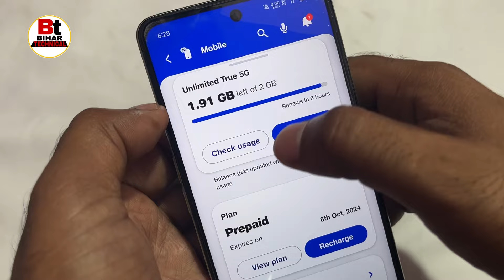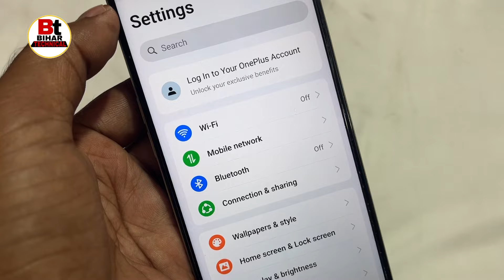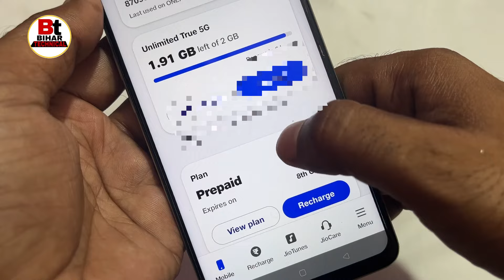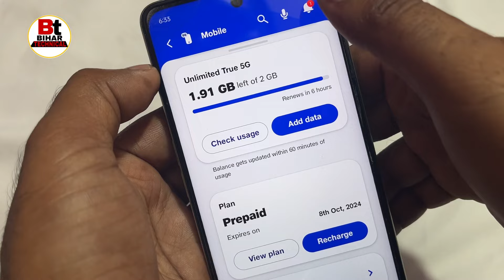Jio 5G kam nahi kar raha hai | jio 5G unlimited nahin chal raha hai kya Kare | how to fix jio 5G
Queries related 👇
Jio 5G data not working,
Jio 5G Kam nahi kar raha hai,
Jio 5G unlimited not working,
Jio mein 5G Kam nahin kar raha hai,
How to fix jio 5G unlimited photograph,